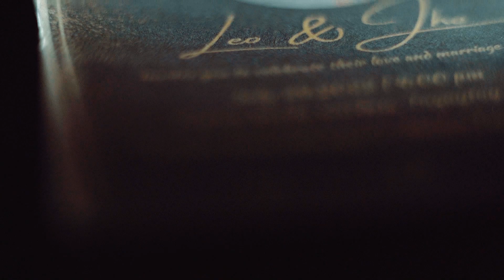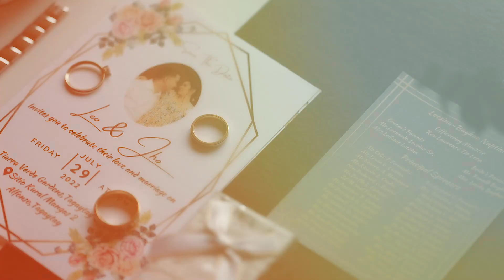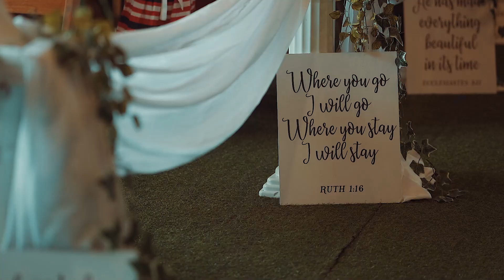LEONARDO + JOSEPHINE | SAME DAY EDIT WEDDING VIDEO CYNCO STUDIO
SAME DAY EDIT WEDDING VIDEO OF LEONARDO AND JOSEPHNE

PHOTO AND VIDEO BY CYNCO STUDIO